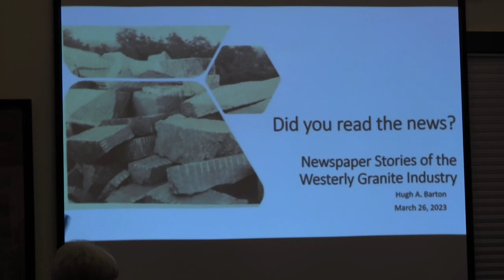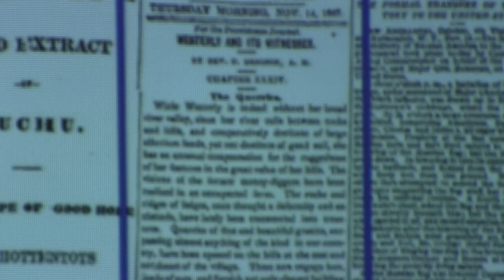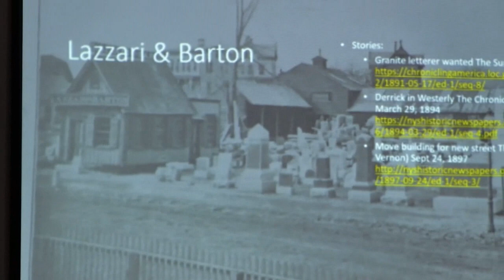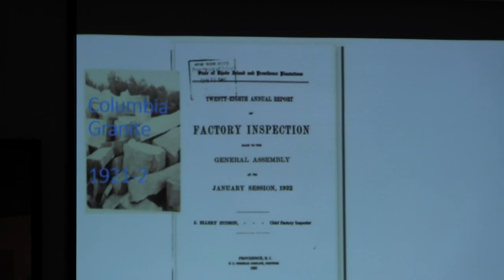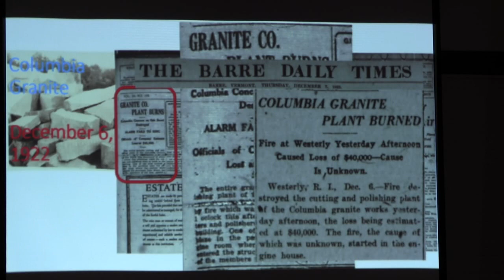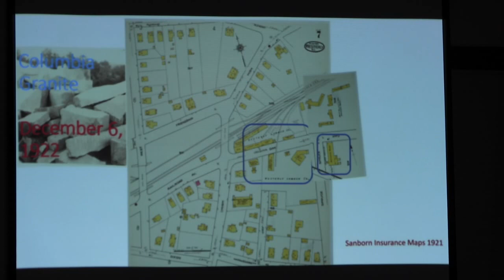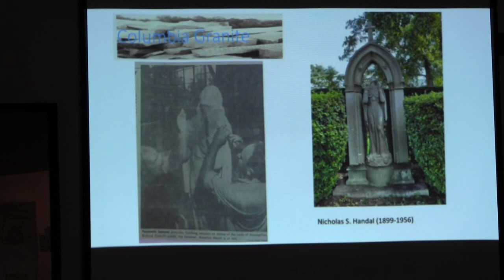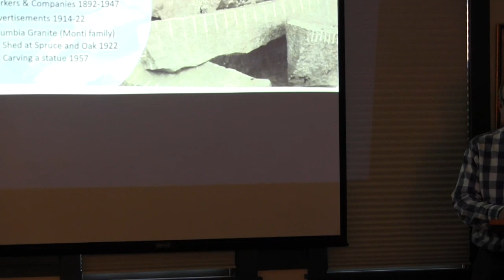Hugh Barton Granite Stories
Hugh's research of newspaper articles sheds more light on the granite industry in Westerly.